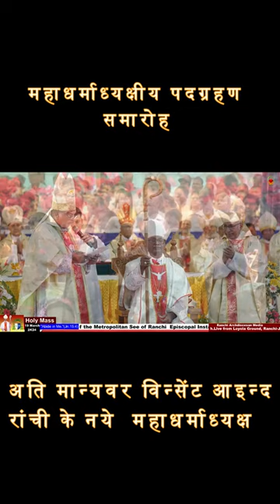installation of new Archbishop Vincent Aind in Ranchi